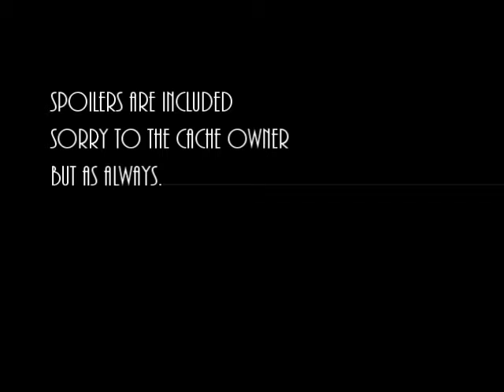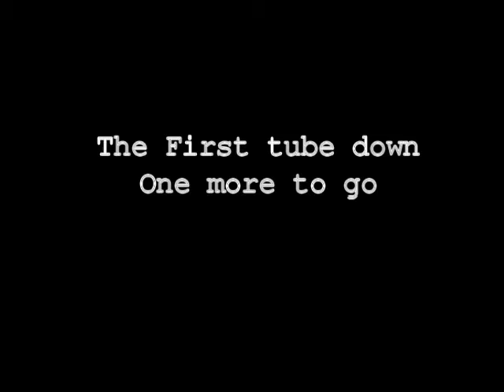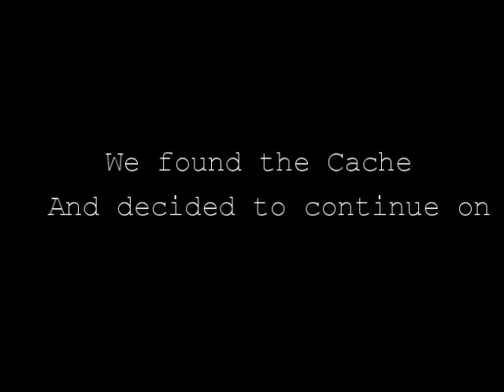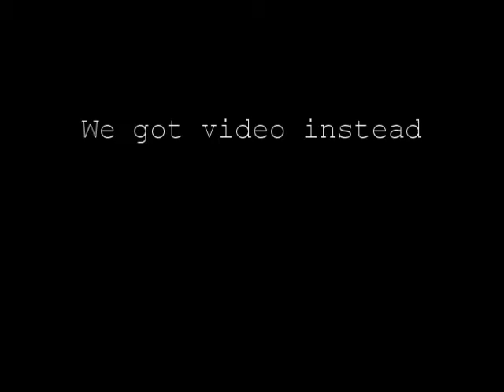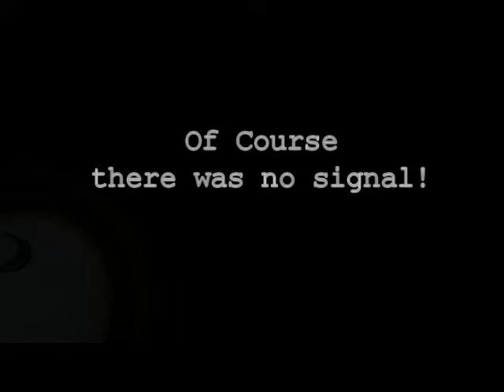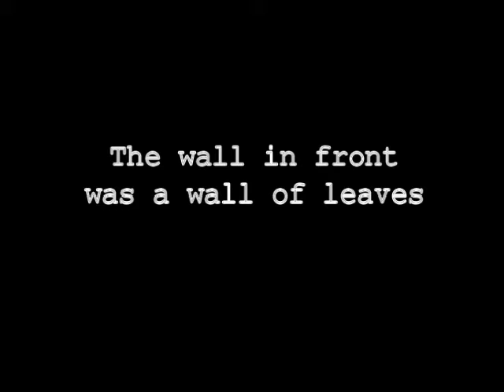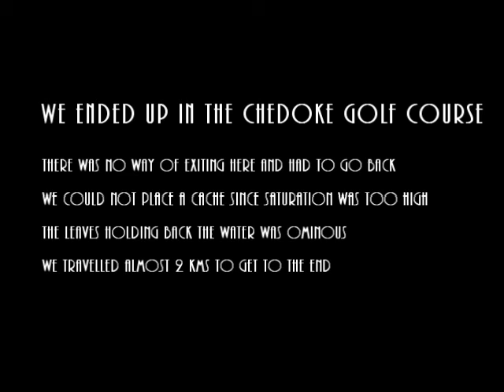GeoCaching in Hamilton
This cache had been on our todo list for a few months since we seen a few videos from Egghammer. It intrigued us to no end. I wish we had something like this closer to home so we could place a geocache in the same manner.
The cache was found but curiosity got the better of us to keep going.
We started around 3pm on one of the last warm November days in 2014.
We found the cache around 4:30 pm after getting mixed up with a number on the coords for the second stage.
The third stage was what we were waiting for.

Before attempting this cache, make sure you check the weather. If it rains even a little bit, STAY CLEAR!
Remember to bring extra clothes, boots, flashlights and extra batteries. A good high lumen light it best. Mine is a 300 lumen flashlight I purchased at Canadian Tire.

The background music was for effect and is copyright the owner.

Mix: Omega Mix